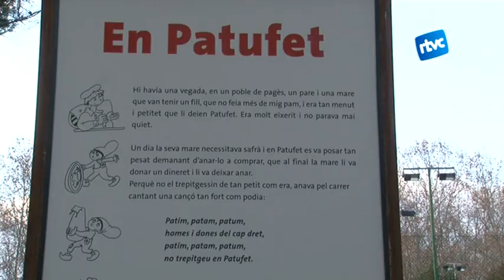El parc dels Pinetons és ara l'espai del Patufet amb els dibuixos de Pilarín Bayés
El parc dels Pinetons de Cardedeu ha estrenat nous jocs infantils inspirats en el conte del Patufet i imatges de la dibuixant Pilarín Bayés. L'empresa Entorn Urbà comercialitza des de fa uns mesos un nou model de jocs infantils inspirats tots amb els dibuixos de l'emblemàtica il·lustradora.